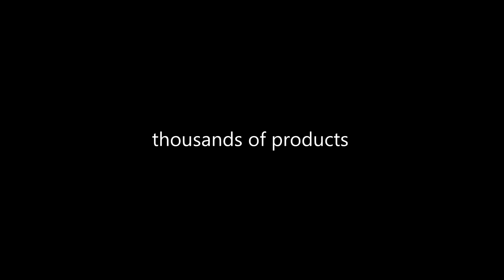Pokrowiec etui HUAWEI ASCEND P8 LITE